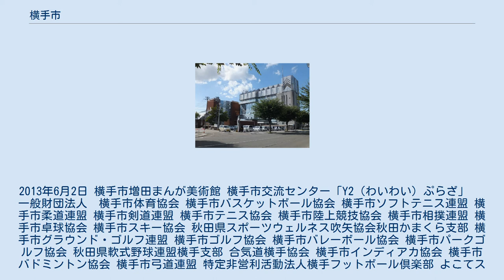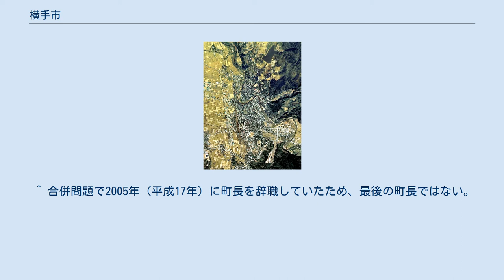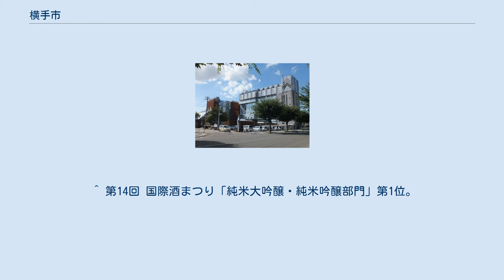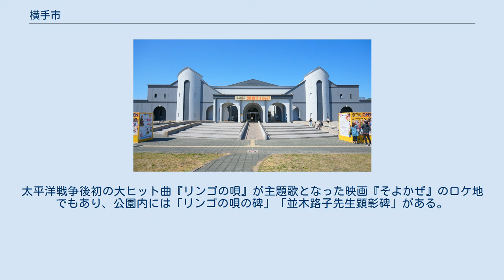横手市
横手市中心部の空中写真。
画像右下部より上方へ横手川が蛇行し流れ、川の両岸に市街地が形成されている。
横手川の東岸一帯は横手城に隣接しており、緑豊な武家屋敷などが並ぶ城下町らしい街路形状を色濃く残している。
1976年撮影の12枚を合成作成。
 横手市（よこてし）は、秋田県東南部に位置する市。
旧横手市と旧平鹿郡町村の市町村合併で発足した。
 秋田県県東南部の中心都市である。
B級グルメの横手焼きそばや2月に行われる伝統行事のかまくらが全国的に有名である。
 2005年（平成17年）10月1日、旧横手市と、平鹿郡に属していた全町村（増田町、平鹿町、雄物川町、大森町、十文字町、山内村、大雄村）が合併し、新制・横手市として発足。
これにより、一時的にではあるが県庁所在地である秋田市を除いて県内で唯一の人口10万を超えるなど、県内第2の人口を有する都市となった。
平成の市町村合併で10万人都市になった例は他にもあるが、横手市の場合は旧横手市と平鹿郡の生活圏がほぼ一致していたこともあり、市域と生活圏が一致する10万人都市である。
そのため、中心部が10万人都市の機能を合併前から持ち合わせていたこともあり、同市の合併を促進した。
 庁舎は、2014年（平成26年）3月31日より、旧横手市役所（横手庁舎）を本庁舎として使用している。
2005年の合併当初から2014年3月までは、条里南庁舎と条里北庁舎をそれぞれ本庁南庁舎（横手平鹿広域交流センター）、北庁舎（行政センター）とし、法令上の本庁舎を条里北庁舎に置いていた。
また、旧市町村役場庁舎は「横手市役所○×庁舎」（○×は旧市町村名）としている。
なお、各庁舎は地域における窓口機関として「横手市○×地域局」ともなっている。
 岩手県西和賀町と接する県境の市である。
秋田県内では仙北郡美郷町、大仙市、由利本荘市、湯沢市、雄勝郡羽後町と東成瀬村に隣り合う。
 横手盆地の中央部に位置し、東の奥羽山脈から流れる横手川が市街地を流れる。
南北に国道13号及び湯沢横手道路、東西に国道107号及び秋田自動車道が通る交通の要衝である。
 ※右記は合併前の旧・横手市のデータ。
 旧・横手市 現・横手市 指定金融機関 北都銀行が指定金融機関、秋田銀行と北日本銀行が指定代理金融機関である。
 北都銀の前身の羽後銀行は、増田銀行としての発足当時、増田村（旧・増田町）に本店を置いた。
その後、横手町（旧・横手市）に本店を移転した経緯から、合併市のほぼ全域が同行の地盤中の地盤であり、旧大雄村以外の市町村が、合併前から北都銀を指定していた。
合併に伴い旧大雄村側はそれまで指定金融機関であった秋田ふるさと農業協同組合を指定代理金融機関とするように求めていた。
そこで北都銀は、横手市大雄地域局庁舎（旧大雄村役場）敷地内へ「横手支店横手市大雄庁舎出張所」として新市発足と同時にATMを設置し、また収納代理金融機関を全ての市内金融機関に拡張することで決着した。
また、指定代理金融機関の2行は、旧市の指定を継承した。
 なお、北都銀は市役所本庁舎（横手庁舎）内に有人拠点である「横手支店横手市本庁舎出張所」を設置している（横手市役所出張所は母店の横手支店にブランチインブランチとなっている）。
条里南北庁舎の近隣店は、横手西支店である。
 郵便局 簡易郵便局 横手焼きそば 日の丸醸造 （横手市増田） 中心市街地は横手駅周辺となる。
秋田新幹線は市内を通っておらず、奥羽本線の大曲駅 (秋田県)で乗り換えることになる。
 （全て私立） 横手城展望台 秋田ふるさと村 秋田県立近代美術館 増田の町並み 真人公園 横手市大森町の芝桜フェスタ。
2013年6月2日 横手市増田まんが美術館 横手市交流センター「Y2（わいわい）ぷらざ」 　一般財団法人　横手市体育協会 横手市バスケットボール協会 横手市ソフトテニス連盟 横手市柔道連盟 横手市剣道連盟 横手市テニス協会 横手市陸上競技協会 横手市相撲連盟 横手市卓球協会 横手市スキー協会 秋田県スポーツウェルネス吹矢協会秋田かまくら支部 横手市グラウンド・ゴルフ連盟 横手市ゴルフ協会 横手市バレーボール協会 横手市パークゴルフ協会 秋田県軟式野球連盟横手支部 合気道横手協会 横手市インディアカ協会 横手市バドミントン協会 横手市弓道連盟 特定非営利活動法人横手フットボール倶楽部...